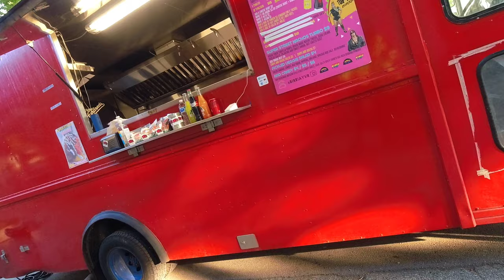Tacos, Seawall, Viaduct (33km) - Jetson Bolt Pro (Hyperlapse 4K)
June 16, 2022. 33km to 33 Acres Brewing for Tacos via Prince Edward Bikeway. Seawalls, Granville Island, English Bay, Waterfront then return via Dunsmuir Viaduct. 2/4 bars at home. Charged for 4 hours.

Jetson Bolt Pro bike with 2nd battery mod (Aerdu 12.8ah) 33km travelled with 70% pedal assist then 30% pedalling while holding full throttle. (Uphill) 2/4 bars remaining at end of trip. I estimated 38km of pedal assist range on this Aerdu battery. (Used to be 60km 1 year ago)

NEW Dji Osmo Action 1, 4k Hyperlapse 10x,  dewarp OFF  +0.3 ev

-Powerdirector: 0 to 10 brightness, 120 saturation, 0-10 contrast, better quality, 4K, 60fps